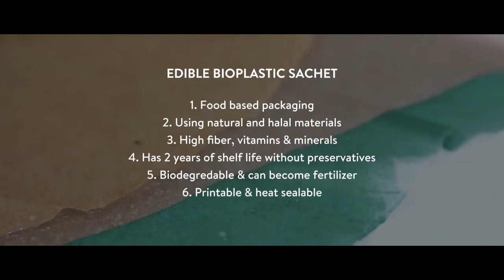Evoware l'emballage en algue qui se mange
Invention indonésienne d'un procédé de fabrication de petits contenants en algues. Qui se mangent avec le contenu. Quelle formidable perspective pour la Bretagne, pays qui possède 2700 kilomètres de côtes maritimes et le plus vaste champ d'algues d'Europe.